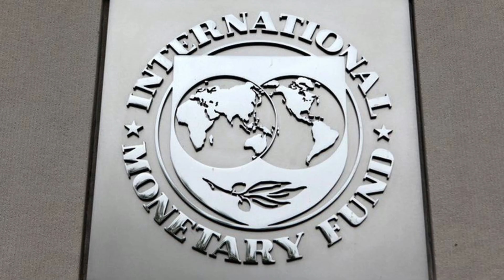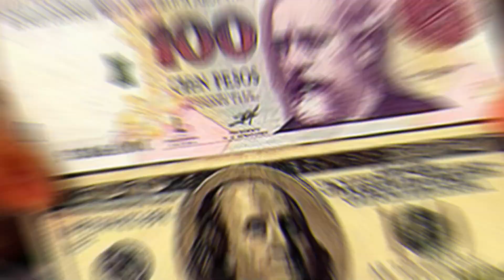📌 LA GRAN ADVERTENCIA QUE HIZO FERNANDEZ A LOS ARGENTINOS 😎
ESTA FUE   LA GRAN ADVERTENCIA QUE HIZO FERNANDEZ A LOS ARGENTINOS  ¿QUE OPINAS?

ALGO INCREIBLE OBSERVA ESTA EXTRAÑA HIERBA EN FORMA DE MANOS CON LLAGAS EN LAS PLAMAS 🥳 💥 😵‍💫 VER

CHINA Y RUSIA SE ADELANTAN A SACAR VENTAJA A LO QUE OCURRE EN AFGANISTAN DE ESTA MANERA VERLO